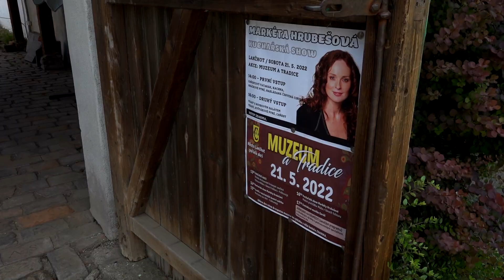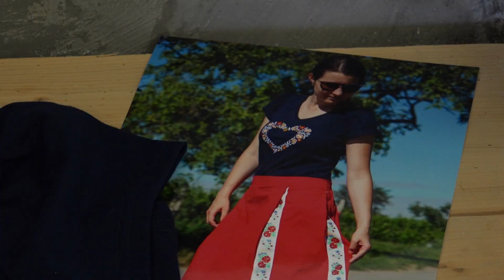Muzeum a tradice + Májový jarmark 2022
V sobotu 21. května 2022 proběhla v muzeu krásná májová akce s názvem MUZEUM A TRADICE, kde předvedla svou kuchařskou show česká herečka, moderátorka a kuchařka Markéta Hrubešová. Současně probíhaly ve vnitřních prostorách ukázky zhotovování krojových součástí a výstava Móda v tónech folkloru značky FolklorStyl, která získala v roce 2021 ocenění "SLOVÁCKO regionální produkt". Pro děti byl připraven workshop na téma folklor. Během krásné slunného, i když vyfoukaného odpoledne, proběhala premiérová módní folklorní přehlídka žáků z 9.A základní školy, a nechybělo ani vyhodnocení soutěže o nejlepší domácí paštiku. Tato krásná akce byla zakončena v pozdních večerních hodinách cimbálovou muzikou Guráš a koštem vína od místních vinařů.
Současně probíhal na náměstí májový jarmark, kde prodejci nabízeli různé rukodělné a řemeslné výrobky, keramiku, kosmetiku, pochutiny, doprovázený ochutnávkou vín.
Děkujeme všem návštěvníkům, prodejcům a účinkujícím, kteří se na této hezké akci podíleli.🌺❤️
video TV Fenix